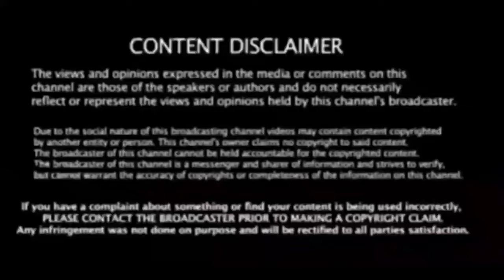பாஜக எம்.பி கங்கனா அதிரடி கைது! 2 ஆண்டு சிறை தண்டனை உறுதி!